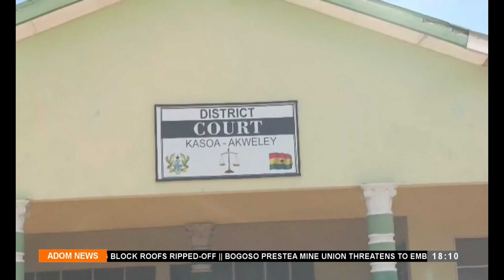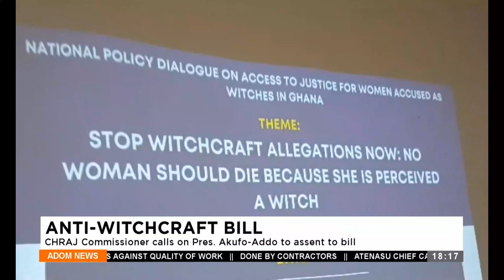Adom TV News (09-4-24)